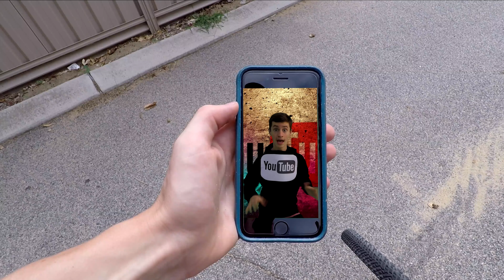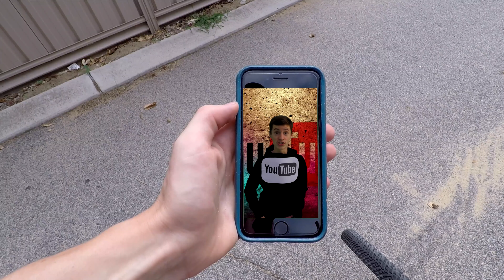If YOUTUBE ALGORITM was a PERSON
Hi every one and welcome to today's upload!

So I made a short video about if youtube was a person! I hope you guys like it because it took ages to render lol.